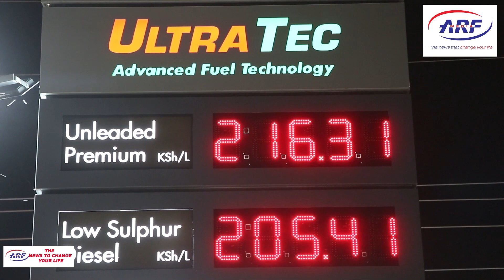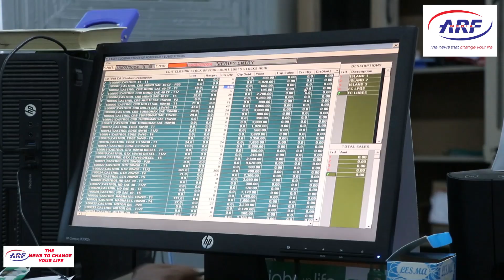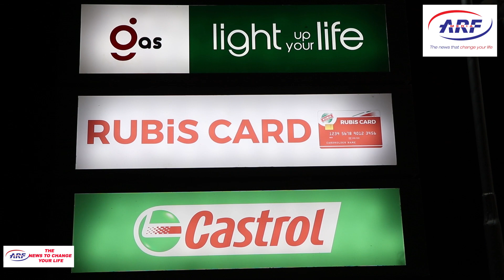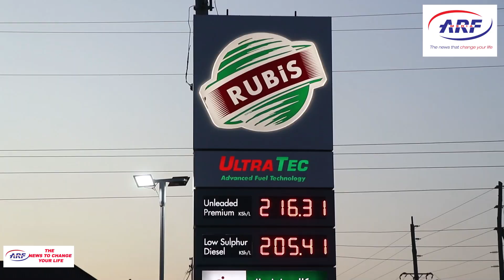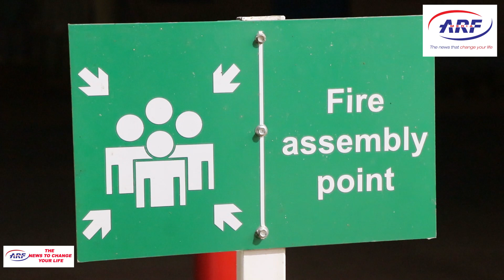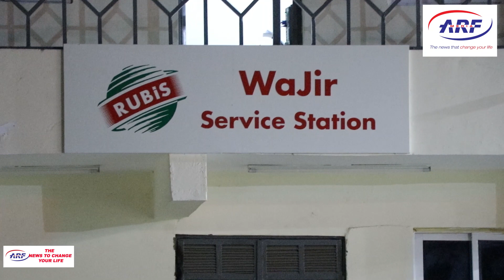Rubis Wajir Petrol Station Sets Bar High in Filling Station Industry with Unique Staff